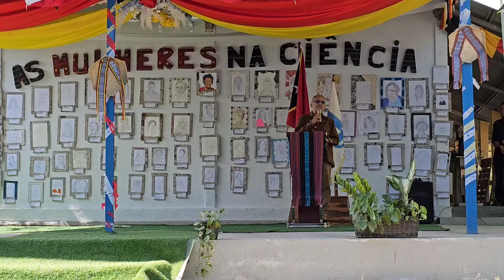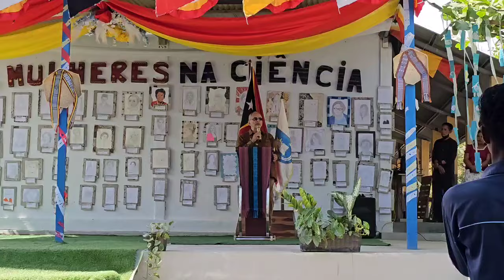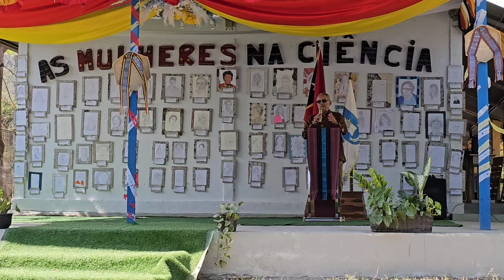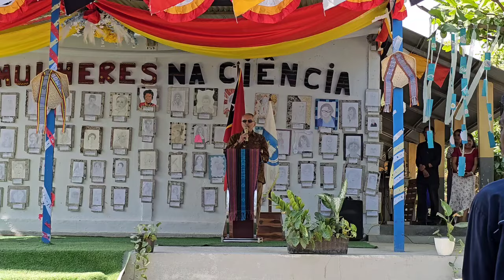Timor-Leste 🇹🇱 ge Government school amada agamba potlam khra mateng pangba chatluba.♥️🙏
Timor-Leste 🇹🇱 ge Government school amada agamba potlam khra mateng pangba chatluba. School asi ge classroom sing asi eina anouba technology sing hapchillaga smart classroom sing oina loina upgrade toubiramle. Yamna haraohoui.